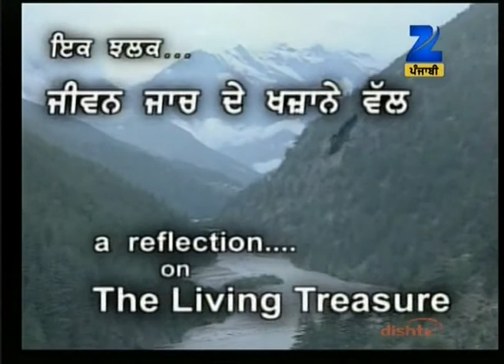Saadho Man Kaa Maan Thiaago part-3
VEER BHUPINDER SINGH JEE ZEE PUNJABI 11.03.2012 PART 1.mpg